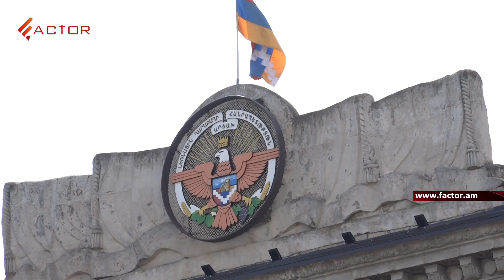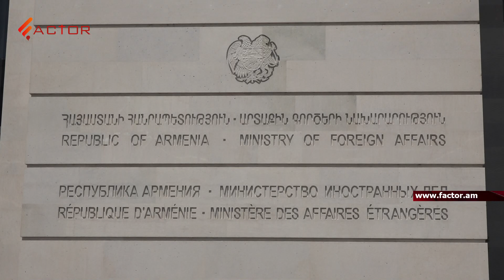Հայաստանը և հնարավոր պատերազմը. անվտանգության ոլորտում առկա խնդիրները